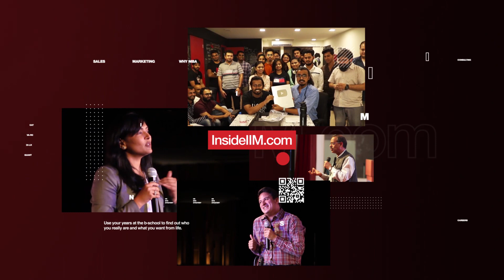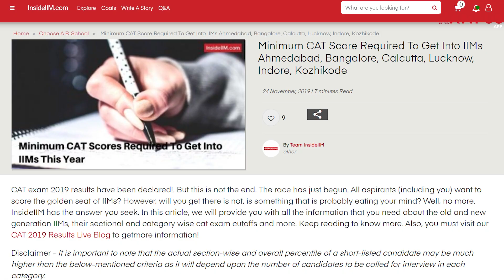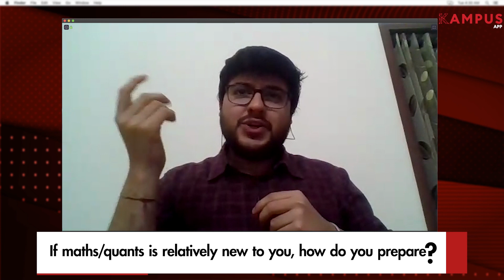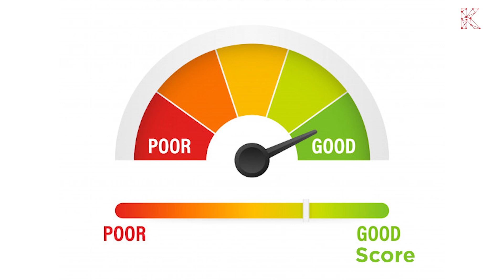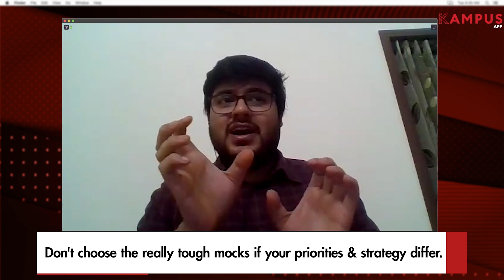To Crack CAT, Focus On Patterns, Trends - A Consultant's Strategy Ft. Javin M, IIM K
Javin Madaan, Senior Consultant at KPMG India got interested in writing the CAT and pursuing an MBA during his work with FMCG companies. He realised that if he wanted to crack the uber competitive CAT exam, he needed a strategy unique to his own strengths. Bringing the rigour and discipline from CA preparation as well as his unique experience analysing and strategizing as a consultant, Javin decided to focus on scoring the sectional percentiles he needed to crack a legacy IIM or a top Indian b-school. In this video, he shares how he cracked IIM K by scoring 96%ile in CAT 2019, with 99.7%ile in VA-RC, 94%ile in DI-LR and 81%ile in Quants.

Summary

From juggling demanding work hours to preparing for CAT, Javin shares how he started CAT prep only in May end 2019 and went on to write as many mocks as he could squeeze in. He figured out his strengths and the patterns that the CAT sections were likely to follow and based his own prep on these. For example, he struggled with the Quant section; this made him keep the trigonometry, geometry sections aside and work only on sharpening the concepts he was familiar with. Despite not scoring a 99%ile, he managed to reach the sectional cut offs required by legacy IIMs.

He shares how he managed to analyse mocks without being associated with any coaching institute. He talks of dealing with a section you’re unsure of and how one can crack this to achieve the necessary scores. He also mentions how to deal with a really tough section during CAT itself. He shares how one needs to find the easy questions and solve those. Javin also talks of moving on. Having flunked CA finals once, he is intimately familiar with failure. He shares how one needs to make sure that on CAT day, he or she does not dwell too long on answers they can’t solve. He shares how you need to move on to the next question and not worry about the previous one. If you want to know how to think of the CAT exam, the mental attitude and the sharpness of focus required to crack the CAT, this is a must watch.

Key Takeaways
- It's important to know the sectional percentiles you'll need for target b-schools while preparing.
- You can choose which concepts you want to hone based on how many questions you need to answer during CAT.
- Focus on your strengths to crack the CAT.
- Choose your battles well when juggling work and CAT prep to focus on concepts that will fetch the scores you need.
- In quants, you need only 20 correct answers from 34 questions.
- Consistently writing mocks help you prepare for CAT.
- Keep a formula sheet handy for quants.
- Knowing your strengths by November, & writing mocks is a great CAT prep strategy.
- Mocks give you a sense of perspective & time management.
- Don't get stuck on solving a question as a measure of your intellect. Move on if you find a question really tough during CAT.
- Find out the patterns of your answers during mocks.
- Focus on your goal. Forget the rest.

Here's What We Recommend You Take A Look At Next:
1) 'Success In Mocks Don't Translate to Success on the D-Day' | Vishnu's Journey To FMS After Four Attempts
2) CAT Consists Of 4 Sections; Not 3 Ft. Lakshya Kumar, 99.99%iler, IIM C
3) From Scoring 2.19 In DI-LR In CAT 2017 To Making It To IIM L | CAT Prep Tips By Anubhav Singh

Take CAT tips from the CAT master - ARKS Srinivas. Enroll for the Masterclass Prime series now.

What is Konversations Cafe Online:

Get an exclusive chance to be on the hotlist of most desirable companies. Interact with them, learn what it feels like to be a part of their work culture, ask questions and get a chance to be on the priority list of these top recruiters, even before you begin your B-school journey. An opportunity that a selected few of you would get!
All You need to do is fill up this form ) and list the questions that you'd like your future recruiters to answer.

Want to know more about Kounsel, our latest 1-on-1 mentorship program!